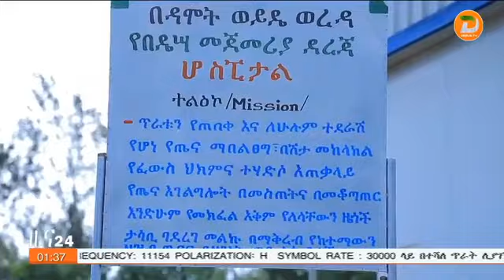ከ260ሺ በላይ ህዝብ ተጠቃሚ የሚያደርግ የመጀመሪያ ደረጃ ሆስፒታል በዳሞት ወይዴ ወረዳ ተመረቀ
አቅራቢ፡ ጌታሁን አንጭሶ